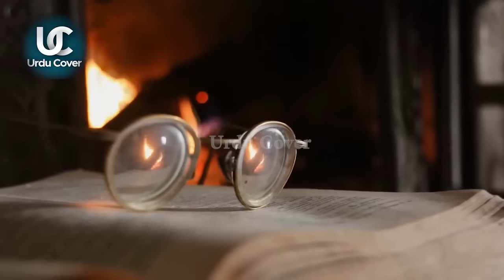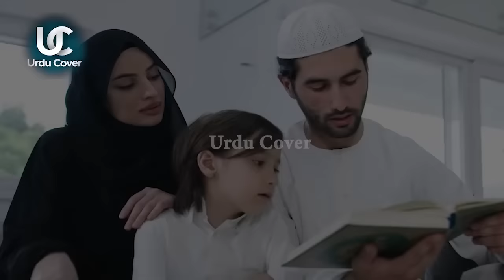104 Years Old Bodybuilder Manohar Aich | secret of health life in 9 minute video | urdu cover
104 Years Old Bodybuilder Manohar Aich | secret of health life in 9 minute video | urdu cover

Produced by : Talha Labib
Voice Over : Majid Malik
S.E.O :  Zain Mehmood